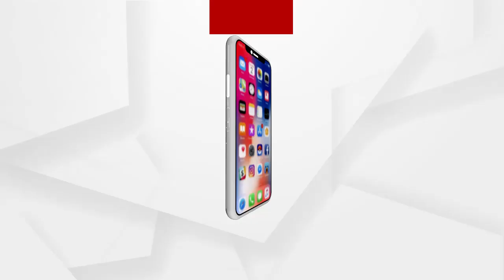ଓଡିଶାରେ ପହଂଚିଛନ୍ତି କେନ୍ଦ୍ରୀୟ ଟିମ....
ଶିମିଳିପାଳ ଜଙ୍ଗଲରେ ନିଆଁ ଲାଗିବା ଘଟଣାର ସ୍ଥିତି ଅନୁଧ୍ୟାନ କରିବା ପାଇଁ ଆଜି ଓଡିଶାରେ ପହଂଚିଛନ୍ତି କେନ୍ଦ୍ରୀୟ ଟିମ । ଶିମିଳିପାଳରେ କାହିଁକି ନିଆଁ ଲାଗିଲା, ଏହାର କାରଣ ଅନୁଧ୍ୟାନ କରିବା ସହ ଏହାର ନିରାକରଣ ପାଇଁ କ’ଣ ସବୁ ପଦକ୍ଷେପ ନେବା ଆବଶ୍ୟକ ସେନେଇ ରିପୋର୍ଟ ଦେବ ଏହି ଟିମ ...